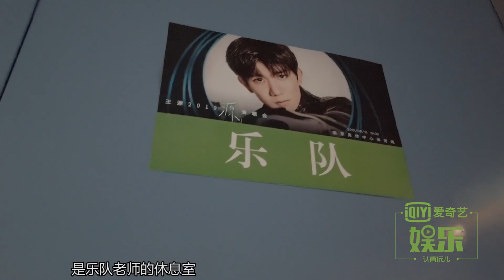【TFBOYS王源 Roy】个唱后台揭秘 粉丝唱走调王源笑翻 默契大考验结果出乎意料！【KarRoy凯源频道】